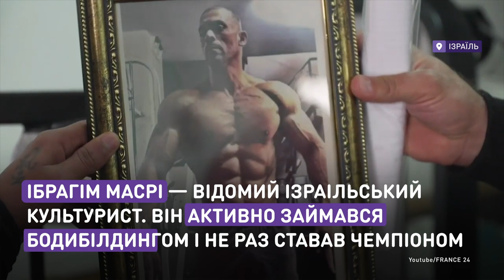Культурист из минарета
Бодибилдер остался без работы из-за откровенных фото.
Министерство внутренних дел Израиля уволило культуриста из мечети, в которой он был муэдзином, так как решило, что его фото с соревнований слишком откровенны. Ибрагим с решением не согласен, ибо считает, что выступал в обычной для этого спорта форме.

Бодибілдер залишився без роботи через відверті фото.
Міністерство внутрішніх справ Ізраїлю звільнило культуриста з мечеті, у якій він був муедзином, оскільки вирішило, що його фото зі змагань занадто відверті. Ібрагім із рішенням не згоден, бо  вважає, що виступав у звичайній для цього спорту формі.